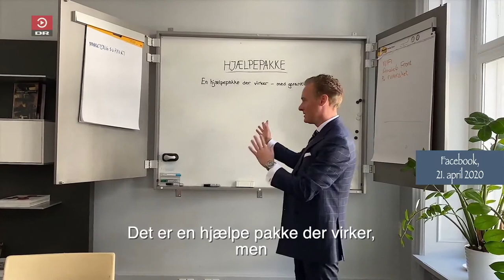Status P.T med Huxi Bach - Trimmed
Her er et lille udsnit fra programmet “Status P.T.” med Huxi Bach hvor jeg medvirker.

Med mit mentorforløb lærer jeg folk om de forretningsmodeller og metoder jeg har brugt igennem de sidste 25 år af mit liv.
- “Lær hvordan jeg fik skabt en formue på 500 millioner”

Se hvordan du kan få Per Ulrich som mentor på coaching.perulrich.nu

Ved at se Per Ulrich’s videoer eller deltage i hans mentorforløb, betyder ikke at du vil få præcis de samme resultater som han har skabt.

Han har 25 års erfaring og hans resultater er ikke typiske.

De fleste mennesker som ser hans videoer eller deltager i mentorforløbet, de får den “viden” de har brug for, men de prøver ikke at skabe resultater med den information de har fået. Per deler kun hvad som har virket for ham.

Der er mange forskellige faktorer som spiller ind, i forhold til dine resultater. Bl.a dine egenskaber til, at kunne arbejde hårdt, presse dig selv, og gøre hvad der kræves.

Ligemeget hvilken forretning du vælger, vil der altid være en risiko for det går galt. Og det kræver hårdt arbejde. Det er den rejse man kaster sig ud i som iværksætter, intet kommer nemt i livet. Hvis du ikke kan acceptere dette, skal du ikke se Per Ulrichs videoer eller deltage i hans mentorforløb.